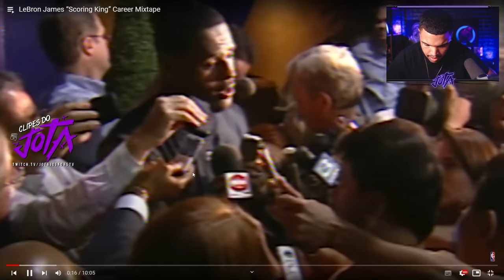LEBRON JAMES E SUAS MELHORES JOGADAS DA CARREIRA | Cortes Jota Jogadas